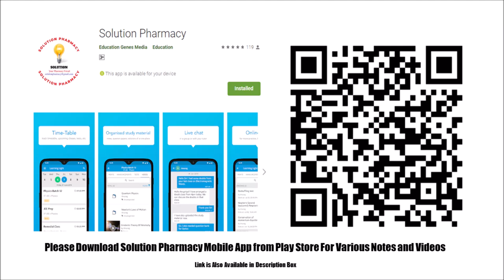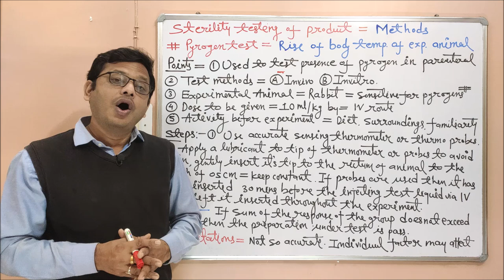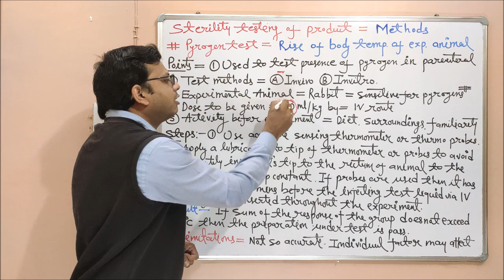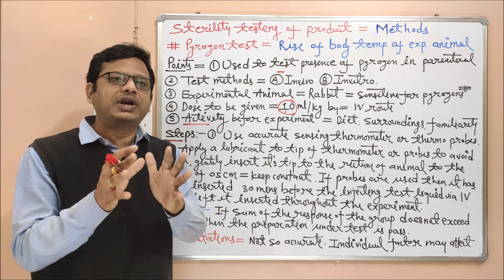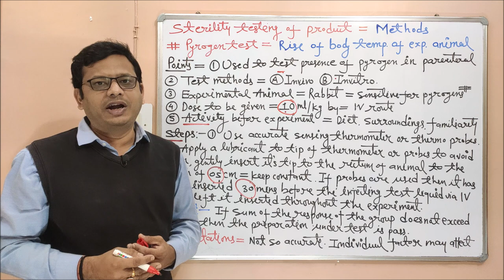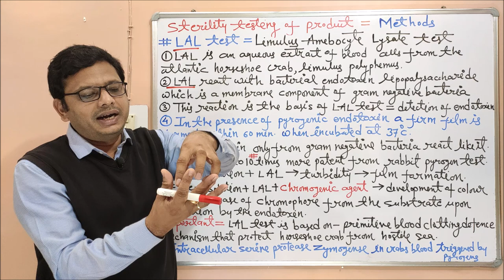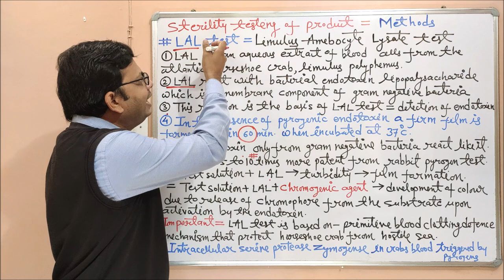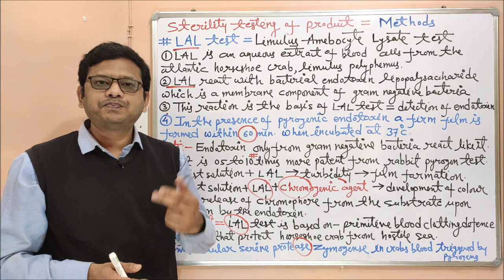Microbiology 102 = Sterility Testing | Pyrogen Testing By Rabbit Method | LAL Test for Pyrogen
Download the "Solution Pharmacy" Mobile App to Get All Uploaded Notes, Model Question Papers, Answer Papers, Online Test and other GPAT Materials

Limulus Amoebocyte Lysate Test

The limulus amoebocyte lysate (LAL) test is a simple method for the detection of viable and non-viable Gram-negative bacteria. Certain cell-wall lipopolysaccharides (i.e. endotoxins) of this bacterial group lead to gelation of blood cell (amoebocytes) lysates of the Limulus polyphemus crab. Using a dilution row and determining the limit at which no more gel formation occurs, a semi-quantitative estimation of the Gram-negative content is possible. Limulus amebocyte lysate (LAL) is an aqueous extract of blood cells (amoebocytes) from the Atlantic horseshoe crab Limulus polyphemus. LAL reacts with bacterial endotoxin lipopolysaccharide (LPS), which is a membrane component of gram-negative bacteria. This reaction is the basis of the LAL test, which is widely used for the detection and quantification of bacterial endotoxins.

Inject sterile pyrogen free saline solution intravenously at a dose of 10 ml per kg of body weight. Record the temperature of animals 90 minutes prior to the injection and continue for 3 hours at an interval of half an hour after injection. Exclude any animal showing temperature variation of 0.6 or more for main test.